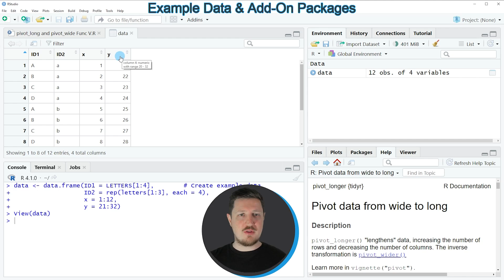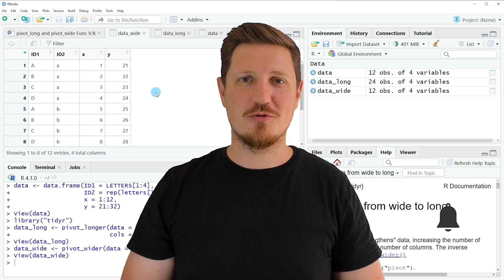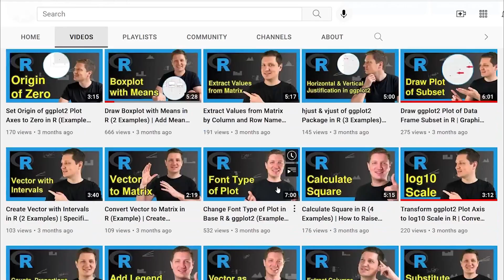pivot_longer & pivot_wider Functions of tidyr Package in R | Reshape Data from Wide to Long Format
How to apply the pivot_longer and pivot_wider functions of the tidyr add-on package in the R programming language. More details
R code of this video:

data ‹- data.frame(ID1 = LETTERS[1:4],        # Create example data
                   ID2 = rep(letters[1:3], each = 4),
                   x = 1:12,
                   y = 21:32)

install.packages("tidyr")                     # Install tidyr package
library("tidyr")                              # Load tidyr package

data_long ‹- pivot_longer(data = data,        # Convert wide to long
                          cols = c("x", "y"))

data_wide ‹- pivot_wider(data = data_long)    # Convert long to wide